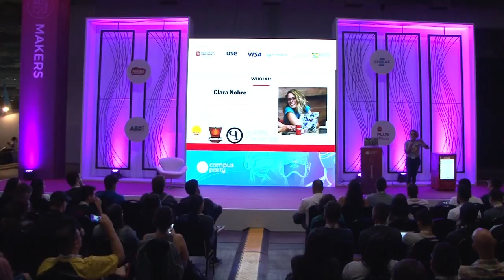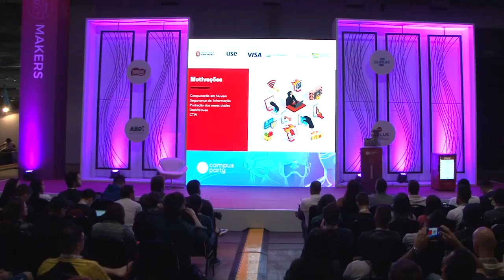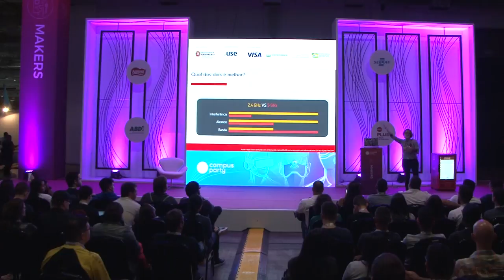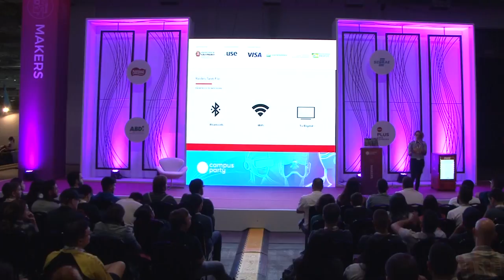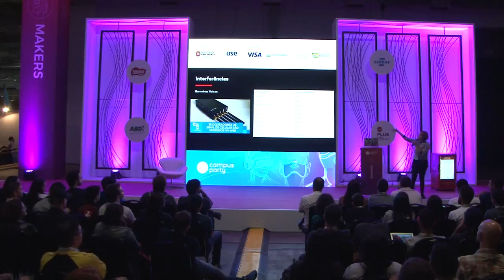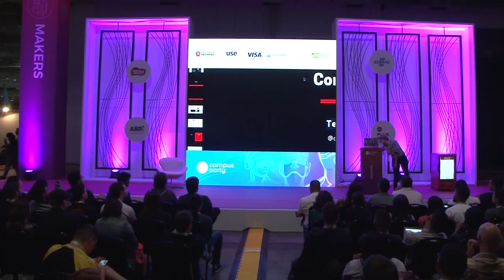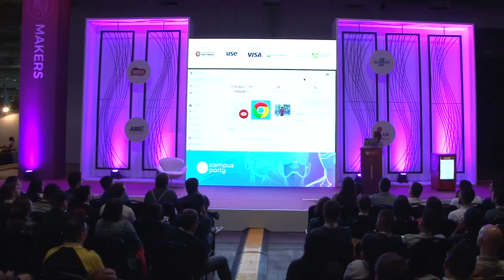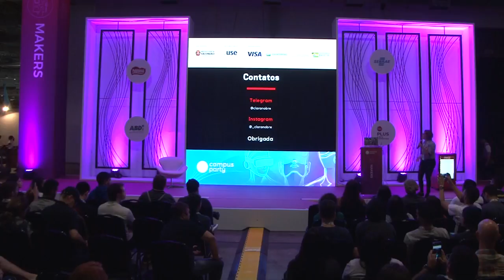CPBR12 - Vulnerabilidades em Redes Sem Fio: Darkwaves Village! - Palco Makers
CPBR12 - Campus Party Brasil

Palco: Makers

Data: 13/04/2019

Título: Vulnerabilidades em Redes Sem Fio: Darkwaves Village!

Descrição:
Ameaças em redes WiFi, falhas de protocolos de segurança mais conhecidos, krack attack, bypassing e vários outros mecanismos de captura de dados em redes sem fio já são comuns serem citados nas mídias. Mas e se pegarmos essas vulnerabilidades e transformarmos em conteúdo de aprendizado e desenvolvimento em técnicas de segurança? Nós criamos uma comunidade chamada Darkwaves e ela tem como objetivo desenvolver o pensamento hacking para esse ambiente de redes sem fio, queremos que as pessoas aprendam a se proteger e entendam que os seus dados estão realmente em jogo quando estamos falando de suas conexões.

Palestrante: Clara Nobre
Clara Nobre, Técnica em T.I. com ênfase em Redes de Computadores, atuo no cenário da filosofia do Software Livre, sendo coordenadora da Comunidade de Software Livre Potiguar (Potilivre), cofundadora do Pyladies Brasil e Pyladies Natal. Pegando a ponte em meu entusiasmo pelo hacking abracei o hackerspace da minha cidade e sou coordenadora do Jerimum Hackerspace e da comunidade Darkwaves. Trabalho com infraestrutura e redes Linux como Analisa de Suporte de Infraestrutura na empresa Tink! e desde então me mantive em atividades envolvendo Cloud Computing, Software Livre, Open Source, Maker, CTF, Hacking e Segurança da Informação.